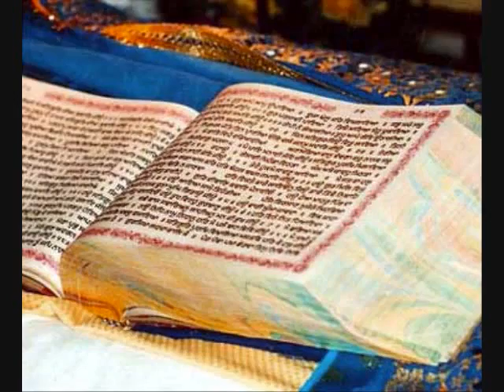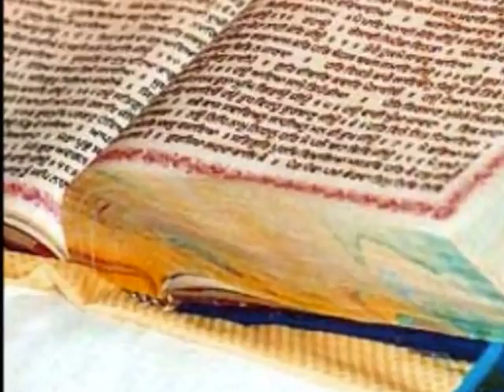fareeda turya turya ja.flv by mian azeem prince